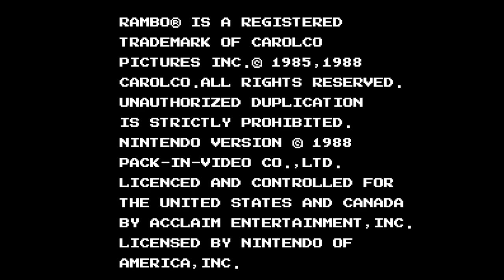Rambo - Nintendo Entertainment System - Intro & Title Screen